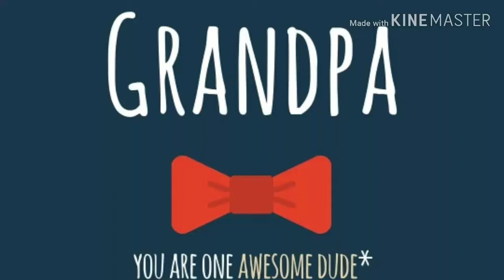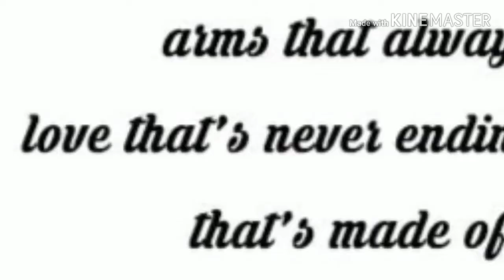ANSAR F3. GRANDPA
ANSAR FANTABULOUS FILM FESTIVAL 2019